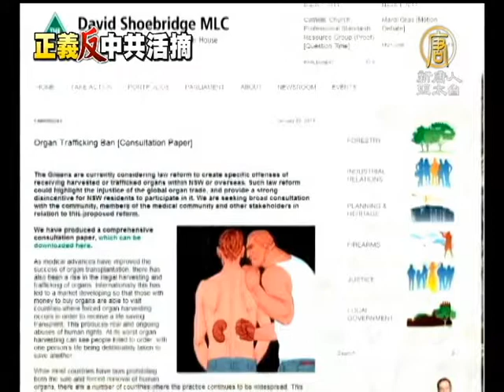【活摘器官_全球焦點_國際新聞】喬高訪澳 促立法杜絕非法器官移植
【活摘器官_全球焦點_國際新聞】喬高訪澳 促立法杜絕非法器官移植(NTDAPTV) 中共強摘法輪功學員器官一事，正引起越來越多人士的關注。許多人正在思考如何制止這一罪惡。3月7日，加拿大政府前外交官、人權活動家大衛‧喬高在澳洲之行的首站墨爾本訪問期間指出，希望澳洲政府可以通過法律制止本國公民出國接受非法的器官移植。【新唐人亞太台2013年3月10日訊】

3月7日晚，大衛喬高出席了墨爾本舉辦的獲獎記錄片《自由中國》的私人放映會，並在會後向觀眾介紹了最新調查結果。

人權活動家大衛‧喬高：「《國家器官- 移植在中國被濫用》該書的第61頁，最準確的估計是，（在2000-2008期間）有65,000法輪功學員被作為器官供體而殺害。」

喬高先生在採訪中表示，這次來澳的目的是敦促民眾繼續關注在中國發生的活摘器官的悲劇。目前澳洲仍然有人前往中國進行器官移植手術，各個州都有。他希望此行能夠推動政府實行相關立法，杜絕非法的器官販賣和移植。

人權活動家大衛‧喬高：「情況是這樣的，這些人的器官被掠奪，他們往往是良心犯，如法輪功學員，他們沒有任何犯罪。」

今年2月，新南威爾斯省綠黨議員大衛‧舒布瑞傑（David Shoebridge）向議會提交了修訂草案，要求禁止新南威爾斯省公民、居民從任何渠道接收被活體強摘並轉賣的器官，並對以非法或不道德手段獲取器官的澳洲公民和居民予以定罪。

這次活動使更多的人認識到自己的責任。

法律系學生 辛迪何：「它確實引起了共鳴，這使我意識到我需要做更多的工作，盡我的能力為社會做出貢獻，真正發揮作用。我應該有所行動。」

大衛喬高在澳洲訪問的幾週內，將會見各州的政府官員、醫生和律師界人士。新唐人記者 肖靜 澳大利亞 墨爾本採訪報導